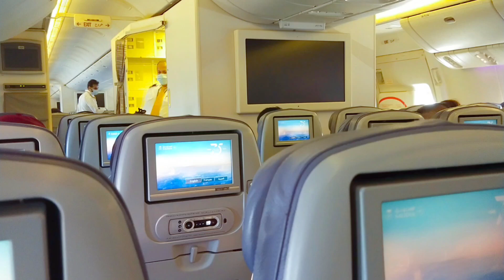FLIGHT DAY. Good bye Philippines & hello to my dreams. OFW SACRIFICE'S.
Hi everyone this is Grace Chua again your aspiring content creator.
Since I didn't yet uploaded my main content  because my schedule is so hectic the reason that I am preparing my documents going back to Saudi but within this month I will make some update guys...

And to those who keep supporting me I would like to say thank you so much.

* I'm not an agent.
* I'm not connected to those agency that I've mentioned.

CONTENT INCLUDES:
✓ Process and procedure on how to apply online.
✓ Provided the agency addresses for you to visit there office for more, information, clarification and successive questions.
✓ Share the experience being OFW. Daily routine and how we survive.

By @gracechua9213